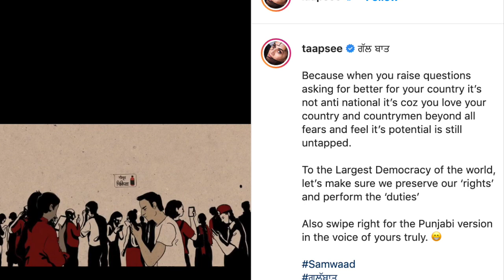Video : On International Democracy Day, Taapsee Has a Message for India | Cobrapost